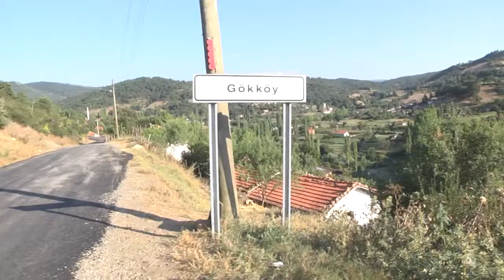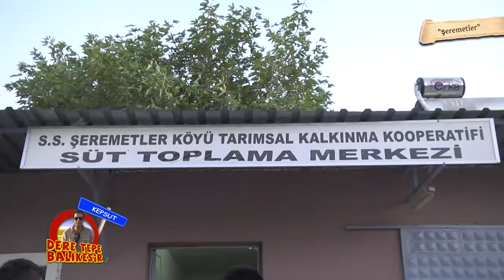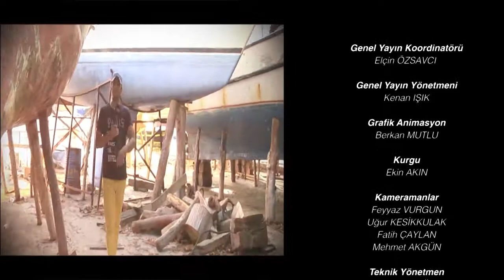Dere Tepe Balıkesir Kepsut 2 Bölüm 2 Parça